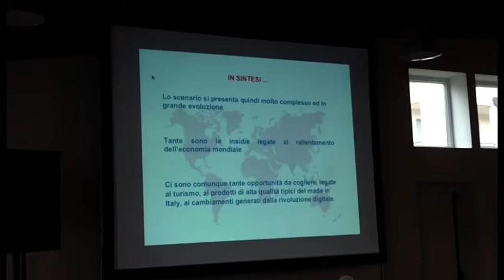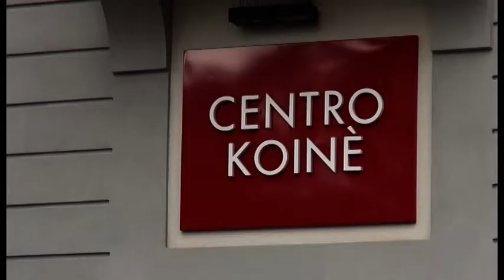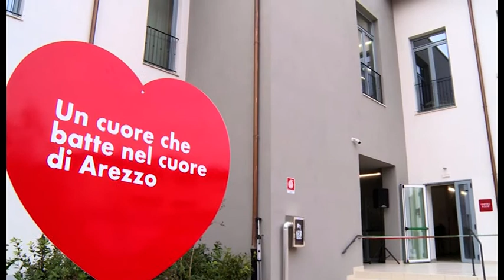Arezzo, Koinè continua a volare: fatturato e occupazione in grande crescita